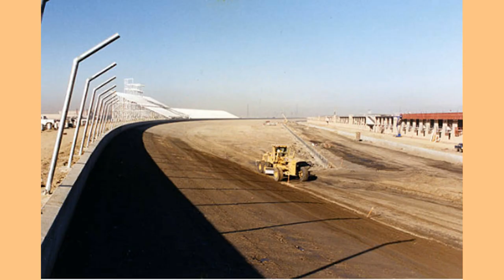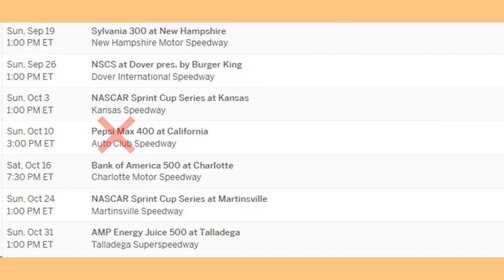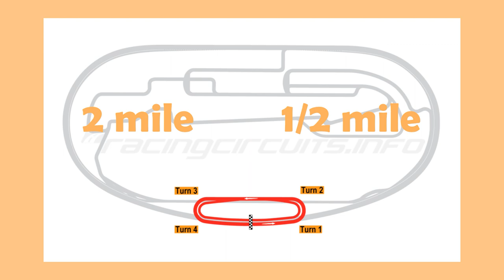NASCAR: History of Auto Club || California Speedway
California Speedway (Auto Club) was announced by NASCAR to be reconfigured from a 2 mile oval to a 1/2 mile short track in late 2020. This year may be the last time we see a Nascar race on the original layout. In this video, we explore the history of this racetrack.

Roger Penske and Kaiser Steel announced the construction of the speedway in April of 1994. It would mimic Michigan International Speedway with its layout as a 2 mile oval. The track would be complete by 1996 and the first Nascar cup race would be won by Hendrick Motorsport's driver Jeff Gordon. The race track grew quickly and earned a second date on the cup schedule as a night race. However, attendance numbers began to drop in the mid 2000s. Eventually, the track would lose its 2nd date and begin its decline. In 2020, it was announced to be turned into a 1/2 mile racetrack after 23 years of racing on the worn surface. Some iconic races at Auto Club include the 2011, 2013, and 2014 races.

Race Footage credit: Nascar, Fox Sports, ESPN, ABC